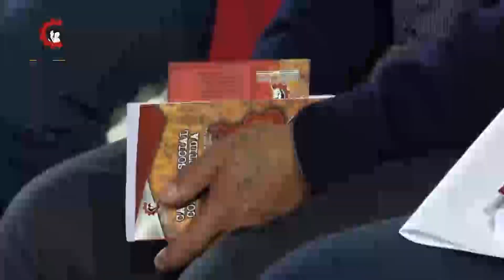Presentación del libro y concierto "Canción Social Comprometida" Sacaba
Presentación del libro y concierto "Canción Social Comprometida" en Plaza principal de Sacaba - Cochamaba.